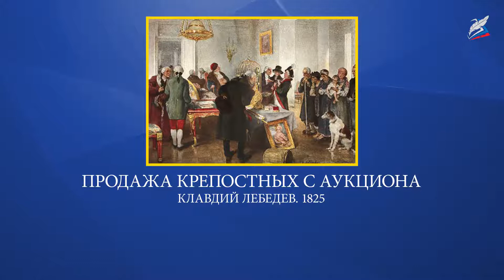Россия при Павле I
- Урок 33. Повторительно-обобщающий урок по теме «Россия при Павле I. Культурное пространство Российской империи в XVIII в.»

Мы завершаем изучение разделов, посвященных Павлу I и культурному пространству Российской империи, и сможем подвести итог.